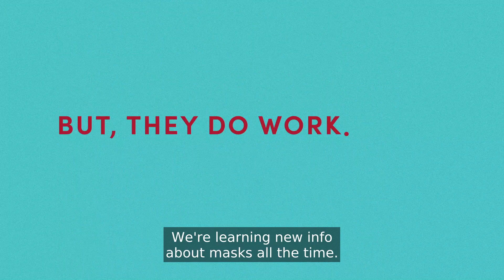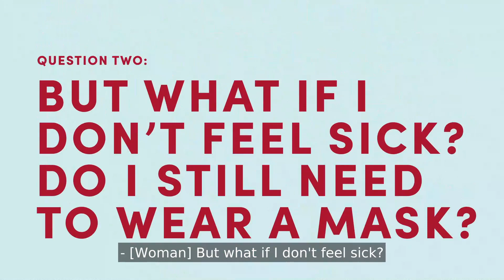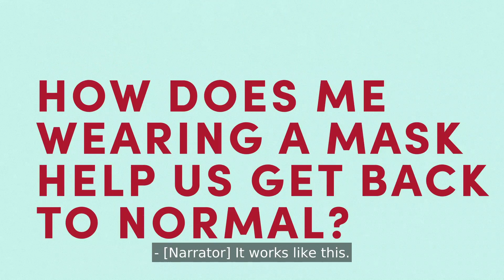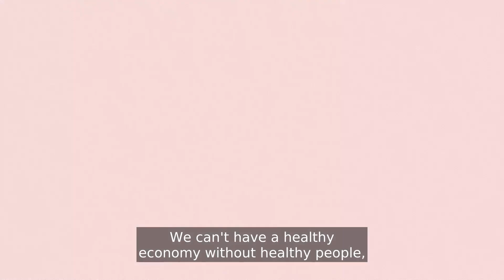The Science Behind Masking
Remember the good old days before COVID-19? Going to concerts, hugging our grandparents, and wearing a top AND bottom to work? We miss it, too.

We all want life to go back to normal, and the best way YOU can help us do that is by wearing your mask.

We’re learning new things about masks all the time, but this is what we know now. We’re answering the most common questions about masks so that together, we can open Utah for good and put COVID-19 behind us.